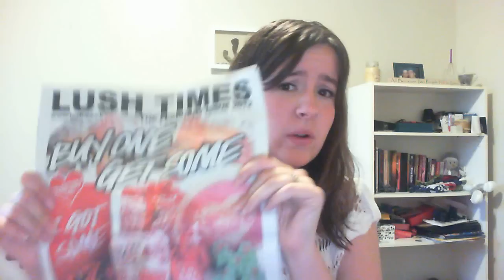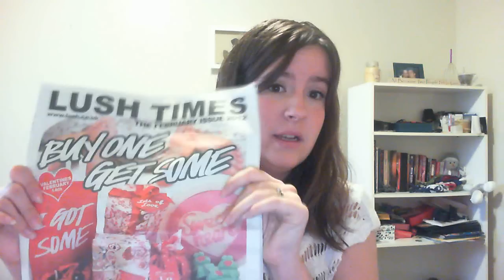Lush Uk Haul